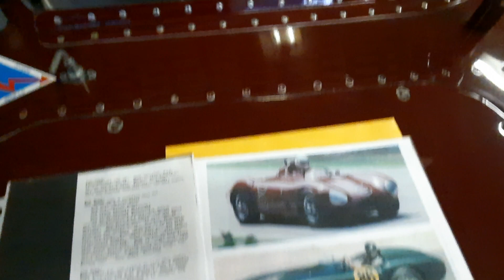jaguar race car at British transportation museum in Dayton Ohio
antique jaguar race car in British transportation museum in Dayton Ohio